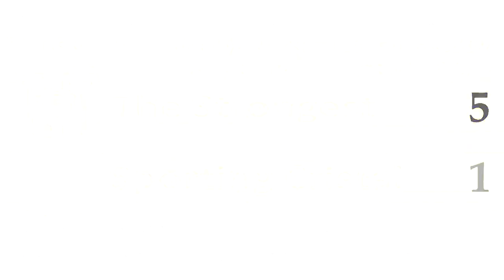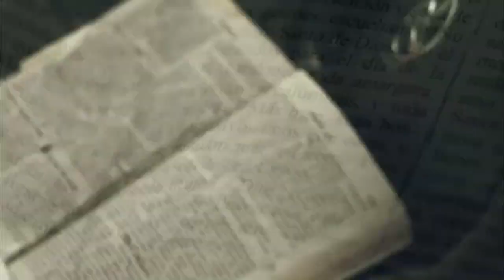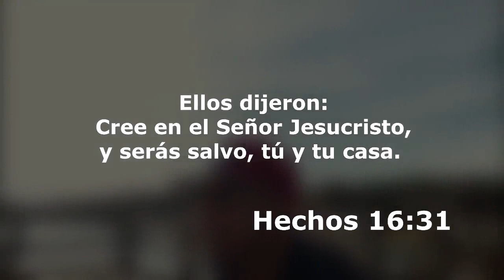THE STRONGEST vs Sporting Cristal 5-1, RELATO BOLIVIANO (QUIQUE RIVERA), Copa Libertadores 2017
Únete Al Grupo de Facebook: '' Club The Strongest mp3 del Tigre ''

The Strongest vs Sporting Cristal 5-1 Resumen y Goles 2017
The Strongest vs Sporting Cristal 5-1 Resumen y Goles 2017 Libertadores 2017
The Strongest vs Sporting Cristal 5-1
The Strongest vs Sporting Cristal 5-1 2017
The Strongest vs Sporting Cristal 5-1 Libertadores
The Strongest vs Sporting Cristal 5-1 Copa Libertadores
The Strongest vs Sporting Cristal 5-1 Copa Libertadores 2017
The Strongest vs Sporting Cristal 5-1 Copa Bridgestone Libertadores
The Strongest vs Sporting Cristal 5-1 Copa Bridgestone Libertadores 2017
The Strongest vs Sporting Cristal 5-1 Gols
The Strongest vs Sporting Cristal 5-1 Goals
The Strongest vs Sporting Cristal 5-1 Goles
The Strongest vs Sporting Cristal 5-1 Todos los Goles
The Strongest vs Sporting Cristal 5-1 Todos los Goles | Copa Libertadores 2017
The Strongest vs Sporting Cristal 5-1 Resumen
The Strongest vs Sporting Cristal 5-1 Resumen Completo
The Strongest vs Sporting Cristal 5-1 Resumen Completo | Copa Libertadores 2017
The Strongest vs Sporting Cristal 5-1 Melhores Momentos
The Strongest vs Sporting Cristal 5-1 Highlights
The Strongest vs Sporting Cristal 5-1 4/05/2017

Sporting Cristal vs The Strongest 1-5 Resumen y Goles 2017
Sporting Cristal vs The Strongest 1-5 Resumen y Goles 2017 Libertadores 2017
Sporting Cristal vs The Strongest 1-5
Sporting Cristal vs The Strongest 1-5 2017
Sporting Cristal vs The Strongest 1-5 Libertadores
Sporting Cristal vs The Strongest 1-5 Copa Libertadores
Sporting Cristal vs The Strongest 1-5 Copa Libertadores 2017
Sporting Cristal vs The Strongest 1-5 Copa Bridgestone Libertadores 2017
Sporting Cristal vs The Strongest 1-5 Gols
Sporting Cristal vs The Strongest 1-5 Goals
Sporting Cristal vs The Strongest 1-5 Goles
Sporting Cristal vs The Strongest 1-5 Todos los Goles
Sporting Cristal vs The Strongest 1-5 Todos los Goles | Copa Libertadores 2017
Sporting Cristal vs The Strongest 1-5 Resumen
Sporting Cristal vs The Strongest 1-5 Resumen Completo
Sporting Cristal vs The Strongest 1-5 Resumen Completo | Copa Libertadores 2017
Sporting Cristal vs The Strongest 1-5 Melhores Momentos
Sporting Cristal vs The Strongest 1-5 Highlights
Sporting Cristal vs The Strongest 1-5 4/05/2017

The Strongest vs Sporting Cristal 5-1 Relato Carlos Enrique Rivera
The Strongest vs Sporting Cristal 5-1 Relato Quique Rivera 2017
The Strongest vs Sporting Cristal 5-1 La Red Deportiva de Bolivia

The Strongest 5 Sporting Cristal 1 Copa Bridgestone Libertadores 2017
The Strongest 5 Sporting Cristal 1 Copa Libertadores 2017
The Strongest 5 Sporting Cristal 1 Libertadores
The Strongest 5 Sporting Cristal 1 4/05/2017
The Strongest 5 Sporting Cristal 1 2017

The Strongest x Sporting Cristal 5-1 2017
The Strongest x Sporting Cristal 5-1
The Strongest x Sporting Cristal 5-1 Gols